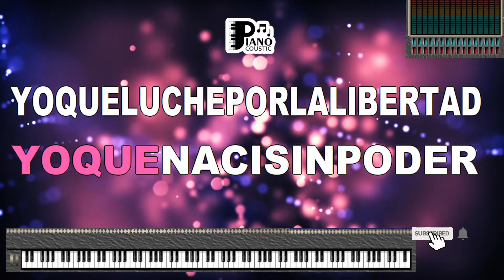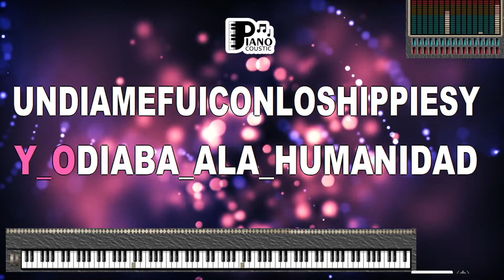DEMOLIENDO HOTELES CHARLY GARCÍA KARAOKE LYRICS VERSION PSR S975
Title: "Demoliendo Hoteles" by Charly García: A Rock Anthem of Rebellion and Liberation (Karaoke Lyrics Version on PSR S975)

Introduction

"Demoliendo Hoteles" by the legendary Argentine musician Charly García is a rock anthem that has resonated with audiences for its rebellious spirit and call for liberation. Released in 1984, this iconic track is known for its powerful lyrics and energizing melody. In this article, we will explore the profound meaning behind "Demoliendo Hoteles" and how the karaoke lyrics version on the PSR S975 keyboard allows us to fully immerse ourselves in its celebration of freedom and defiance.

"Demoliendo Hoteles": A Rock Revolution

"Demoliendo Hoteles" is a rock revolution that encourages listeners to challenge the status quo and break free from societal constraints. Charly García's passionate vocals and the song's rebellious lyrics make it an anthem of change in the Argentine rock scene.

The Lyrics: A Call for Liberation

The lyrics of "Demoliendo Hoteles" serve as a powerful call for liberation and a rejection of conformity. Lines like "Demoliendo hoteles, destrozando un poco el vestíbulo" (Demolishing hotels, wrecking the lobby a bit) convey the idea of breaking free from the mundane and pushing boundaries.

The chorus, with its repetition of "Demoliendo hoteles, no molesten al portero" (Demolishing hotels, don't bother the doorman), emphasizes the desire for unbridled freedom and the willingness to disrupt the norm.

Karaoke Lyrics Version on the PSR S975: An Empowering Musical Experience

The PSR S975 keyboard, known for its advanced features and versatility, provides an ideal platform to fully immerse ourselves in the empowering world of "Demoliendo Hoteles":

Vocal Accompaniment: The karaoke version offers vocal accompaniment, allowing you to sing along with Charly García or take the lead as the main vocalist. This flexibility empowers you to convey the passion and defiance within the song.

Personal Connection: Singing the lyrics of "Demoliendo Hoteles" while listening to the keyboard's accompaniment enables you to form a personal connection with the song's message. It encourages you to reflect on your own experiences of rebellion and liberation.

Celebration of Freedom: "Demoliendo Hoteles" celebrates the beauty of freedom and the courage to challenge the established order. Engaging with the karaoke version lets you contribute to this celebration, emphasizing the importance of breaking free from societal constraints.

Musical Expression: The song's energetic melody and rebellious lyrics provide ample room for musical expression and interpretation. It's an opportunity to convey your own feelings about liberation and defiance in your unique way.

Conclusion

"Demoliendo Hoteles" by Charly García is a rock anthem that invites listeners to embrace the spirit of rebellion and the exhilaration of breaking free from societal norms. The karaoke lyrics version on the PSR S975 keyboard enhances this experience, allowing you to connect with the song's message and express your own thoughts on the significance of liberation and defiance. Whether you're a devoted fan of Argentine rock or someone who appreciates songs that challenge the status quo, singing along to "Demoliendo Hoteles" is an empowering and liberating experience. It's a musical call for change and a reminder of the power of music to inspire us to break free, challenge conventions, and celebrate our individuality and freedom.

[Letra de "Demoliendo Hoteles"]

[Verso 1]
Yo que crecí con Videla
Yo que nací sin poder
Yo que luché por la libertad
Pero nunca la pude tener (Tener, tener)
Yo que viví entre fachistas
Yo que morí en el altar
Yo que nací con los que estaban bien
Pero a la noche estaba todo mal

[Coro]
Hoy paso el tiempo, demoliendo hoteles
Mientras los plomos juntan los cables, cazan rehénes
Mientras los chicos allá en la esquina, pegan carteles
(Gracias, chicos; ah-oh-uh)

[Verso 2]
Yo fui educado con odio
Y odiaba la humanidad
Un día me fui con los hippies
Y tuve un amor y también mucho más (Drogas, amor)
Ahora no estoy más tranquilo (Siempre tranquilo)
Y por qué tendría que estar (Wooh)
Todos crecimos sin entender
Y todavía me siento un anormal